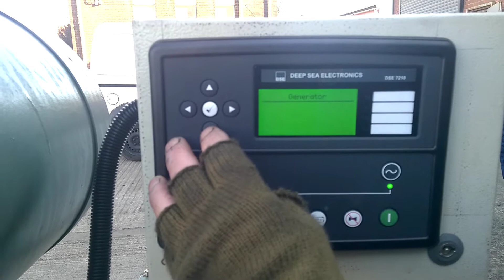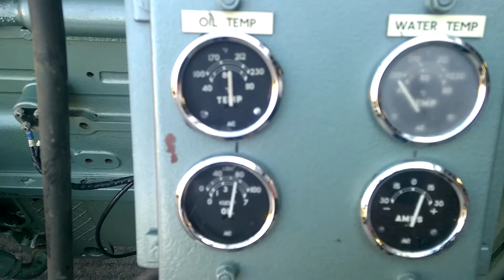250 kva Cummins diesel generator